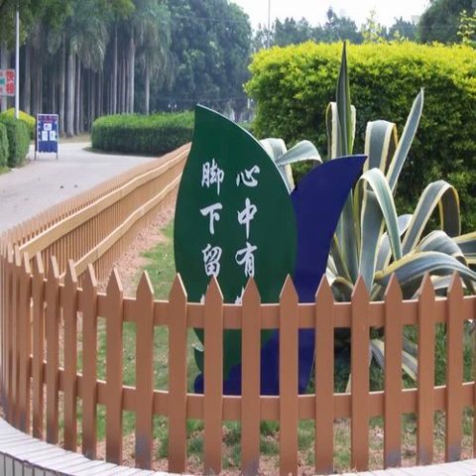The compound wood floor balcony